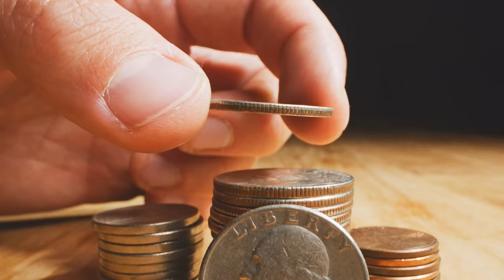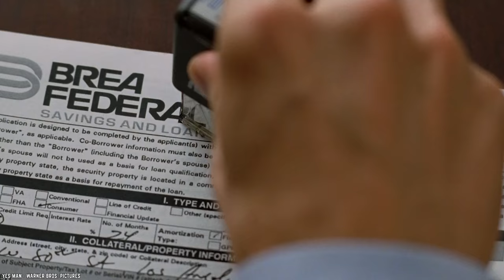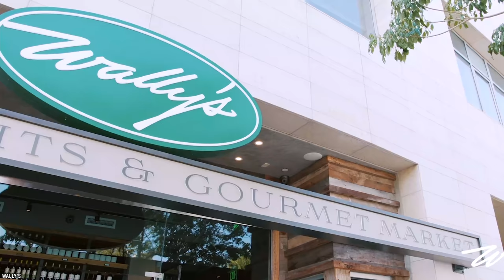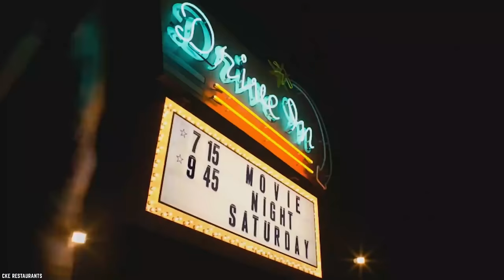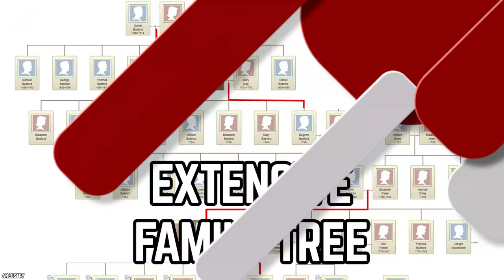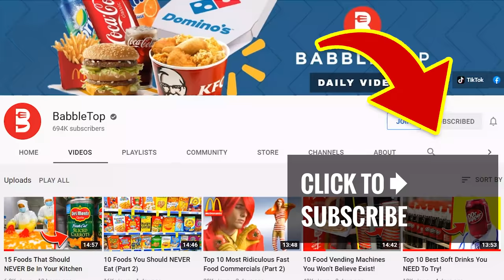Top 10 Carl's Jr. Facts You Absolutely Want To Know!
List of the top 10 Carl's Jr. facts you absolutely want to know! Come visit Carl's Jr. and Feed Your Happy. Between their Breakfast, Lunch & Dinner options, they have your favorites!

Whether you know it as Carl's Jr. or Hardees, here are the Top 10 Carl's Jr. Facts You Absolutely Want To Know! There's a lot that people don't know about the restaurant, and we’re about to change that.

Carl's Jr. Restaurants LLC is an American fast food restaurant chain operated by CKE Restaurant Holdings, Inc., with franchisees in North & South America, Asia, The Oceania, Europe and Africa. If you enjoyed this video list of the top 10 Carl's Jr. facts you absolutely want to know in the United Staes of America and around the world. Comment

TIMESTAMPS:
0:00 Carl's Jr. Facts You Absolutely Want To Know!
0:15 Ad Controversy
1:28 Started As A Hot Dog Stand
2:55 Burgers And Fancy Wine
4:27 Carl's Jr. Vs. Hardees
5:59 Mexican Carl's Jr?
7:19 Breakfast Of Champions
8:43 What The Name Really Means
10:00 Some Trouble With The Law
11:27 There Are Foodtrucks
12:51 Extensive Family Tree